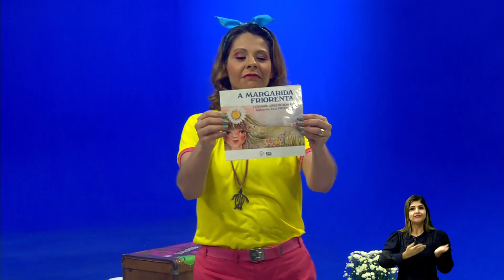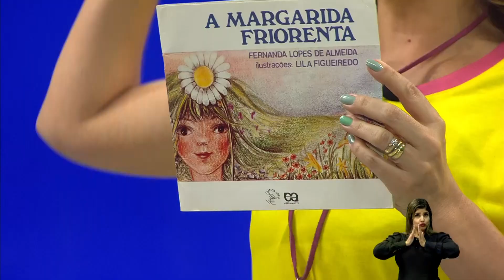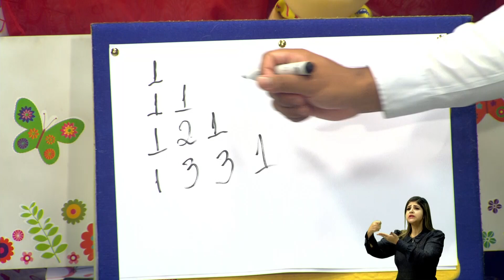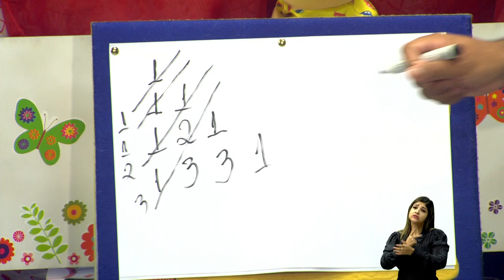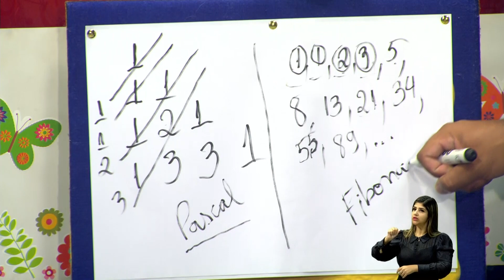SEDUC EM AÇÃO | AULA INTERDISCIPLINAR - BLOCO 1